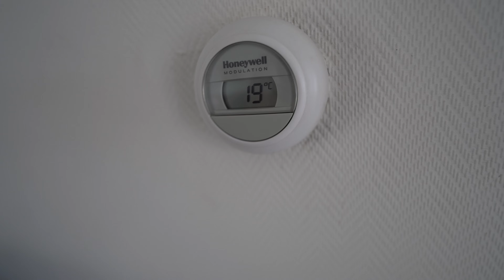Er Is Een VOODOO POP Van MIJ.. *EXTREEM VEEL PIJN!* 😢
Cya!